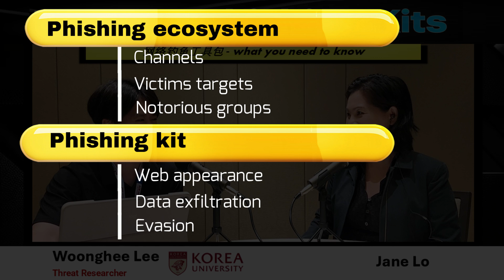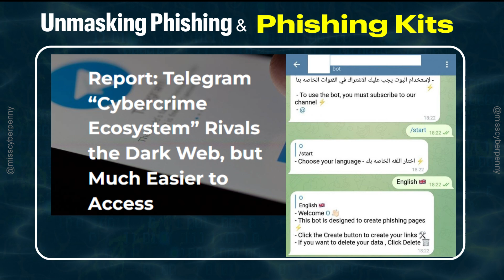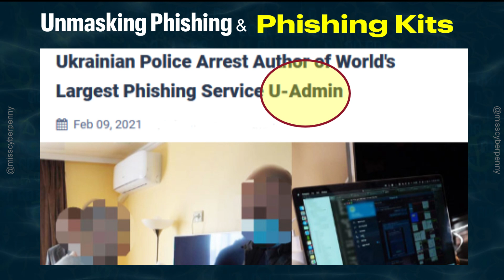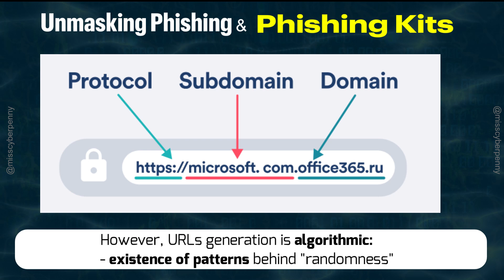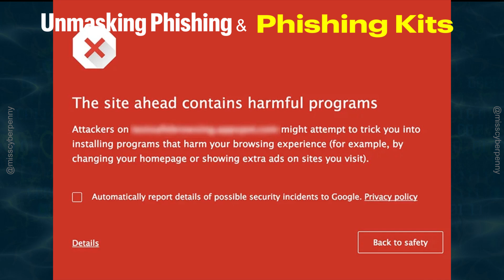Unmasking Phishing Kits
Phishing kits are arming cybercriminals with industrial-strength hacking tools. These pre-packaged digital deception kits are making it alarmingly easy for anyone with malicious intent to launch highly sophisticated phishing attacks.

We're joined by Woonghee Lee, a leading threat researcher from Korea University, to unpack this growing menace.

Traditionally, phishing attacks were crude attempts to steal login credentials.

But today's phishing kits are evolving into complex, interactive traps. Equipped with features like AI-powered chatbots and dynamic deception tactics, these kits are turning the digital world into a minefield for unsuspecting users.

00:49 – Overview- phishing ecosystem
01:20 - (1) Channels where phishing kits are "bought /sold"
02:06 - (2) Do phishing kits target a specific or multiple brands?
02:17 - (3) Notorious phishing kit creators  (e.g. spox; xbalti; u-admin)
02:43 - (4) Diverse Contributors to build Phishing Kit  (e.g. “TodayZoo”)
03:09 - What is a phishing kit?
03:18 - A phishing kit - an archived file with PHP, images,  JavaScript
03:24 - Attackers extract it to generate phishing URLs, and submit their email addresses/ telegram IDs  to configure the phishing tools
03:42 - Creating fake IDs with disposable emails is easy,  using compromised accounts make tracing difficult
03:58- Phishing kit - plug & play?
04:23 - The availability of phishing kits lowers the barrier to entry for cybercriminals.
04:40 -  Key building blocks in a phishing kits?
05:19 - (1) Web appearance (mimic authentic brands)
05:25 - (2) Data exfiltration (forward victim's inputs to attacker) e.g. via emails / bots/ admin panels
05:47 - (3) Evasion (evading anti-phishing tools)
06:49 - One evasion method - Dynamically linked URLS
07:12 – However, URLs generation is algorithmic: existence of patterns behind "randomness" – which are distinct from authentic services
07:47 - A sophisticated exfiltration component - chatbot
08:18 - Basic phishing is a simple login page.  (~ 30% of phishing attempts "ends" there)
08:28 - Advanced phishing kits operate in real-time  (e.g trick users with login errors in order to contact fake support)
08:41 - Attackers, posing as chat support, then request  the victim's SMS code (e.g. one-time pin)
08:53 - Attacker logs into a real bank using the victim's credentials, & obtains the one-time PIN from the victim via chatbot on the malicious site.
09:29 - Such advanced features are found in less than 5% of kits - typically used in spear phishing attacks.
09:39 - Sophisticated phishing kits - "bursty"/ "hit-and-run"
09:54 - Bursty trends: sophisticated phishing kits  surface intensely for a month, then disappear.
10:13 - These phishing kits target financial brands, especially during  their pen-testing period, leaving them less prepared for real threats.
10:40 - Detection methods for ordinary users?
10:46 - Several detection mechanisms use AI - e.g. identifying suspicious URLs,  icons, HTML codes, user interface interactions
11:34 - Most efficient detection method - examine the URL
11:58 - Another test: check for service delays. Phishing sites often have noticeable lag vs real services,  (which usually have delays of less than one second)
13:01 - Next level of phishing kit sophistication?
13:10 - Legitimate services are implementing strict 2FA. Phishing kits are evolving, and bypassing 2FA is becoming a focus for attackers.

Recorded, 3rd July 2024, 1.30pm at ACM ASIACCS.

The 19th ACM ASIA Conference on Computer and Communications Security (ACM ASIACCS 2024) was held in Singapore from the 1st to 5th of July, 2024. The international conference was organised by the Association for Computing Machinery (ACM), the ACM Special Interest Group on Security, Audit, and Control (SIGSAC), and the Singapore University of Technology and Design (SUTD).

Building on the success of ACM Conference on Computer and Communications Security (CCS), the ACM SIGSAC formally established the annual ACM ASIACCS. The inaugural ASIACCS was held in Taipei (2006).